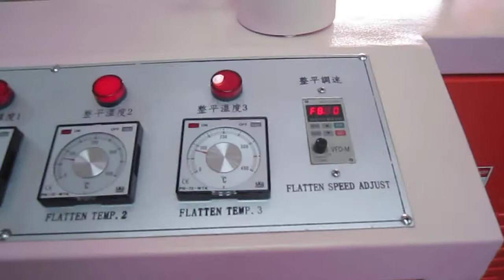850*700 mm PVC transparent Boxes Die cut Machine ,PVC Packing Boxes Die Cut Machine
850*700 mm PVC transparent Boxes Die cut Machine ,PVC Packing Boxes Die Cut Machine
skype: etoden88